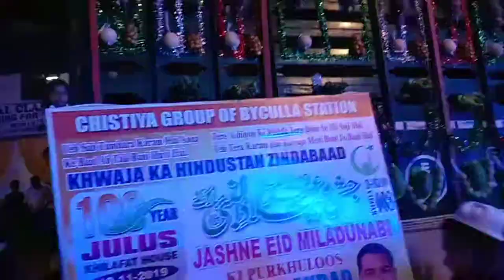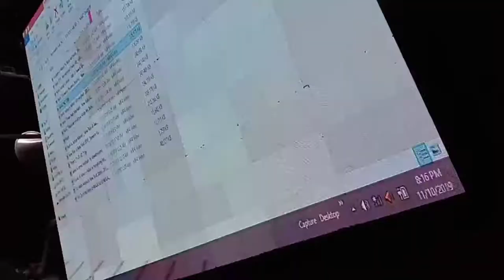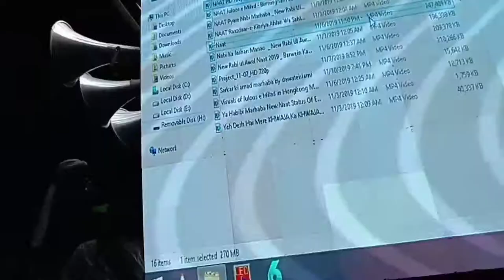City Center Mumbai Film City Tour Tickets 🇮🇳सिटी सेंटर मुंबई फिल्म सिटी टूर टिकट 🌴🌲😱🪴🌿🍁🌵👍👍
goregaon film city

film city mumbai

Film City (Filming Location

mumbai filmcity tour

 mumbai bollywood tour

filmcity tour

 film city tour goregaon

 ramoji film city complete video

film city

film city mumbai auditions

 dadasaheb film city mumbai

 film city temple mumbai

mumbai film city tarak mehta set

mumbai film city  mumbai film city tour in hindi

mumbai film city tour tickets